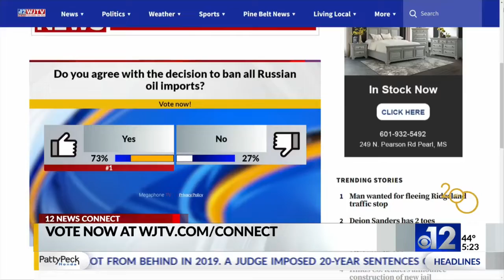JSU, UMMC partner to give students pathway to medicine